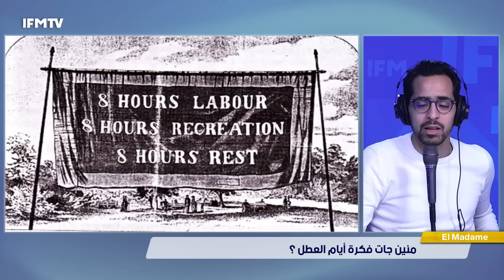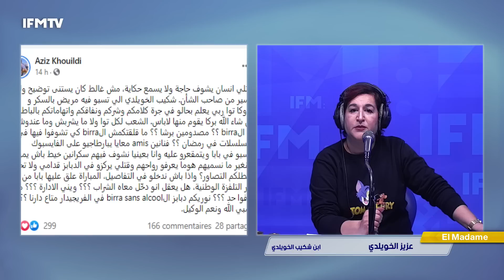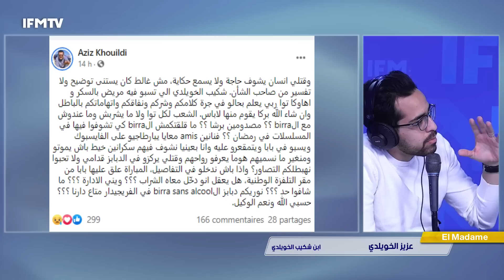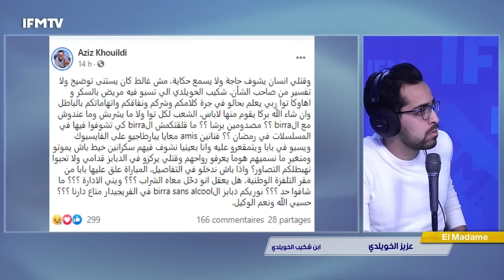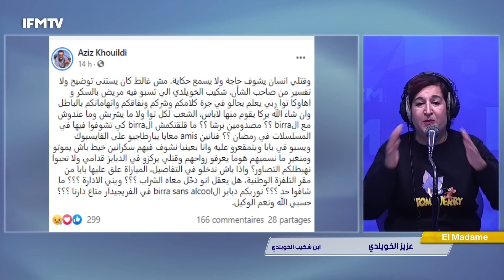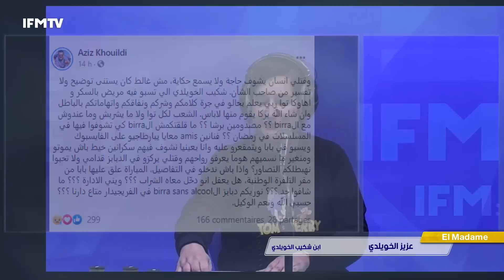ابن شكيب الخويلدي يكشف حقيقة حادثة "البيرة" واللي صار مع والده وحالته الصحية